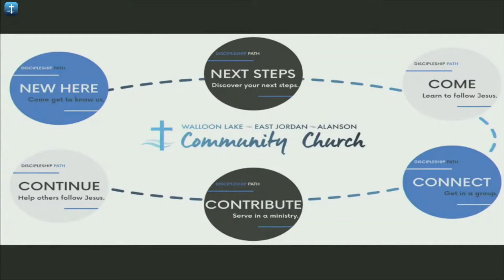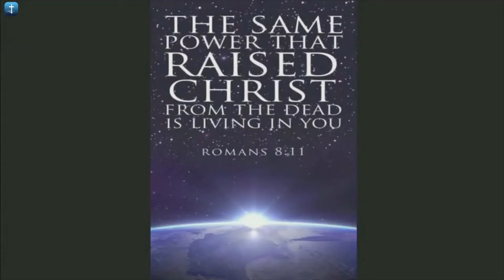Pastor Jeff Ellis // “Can I Get A Witness?”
As we continue with our Vision series today, Pastor Jeff Ellis talks about the first few steps in our strategy to move forward into our God-given purpose.